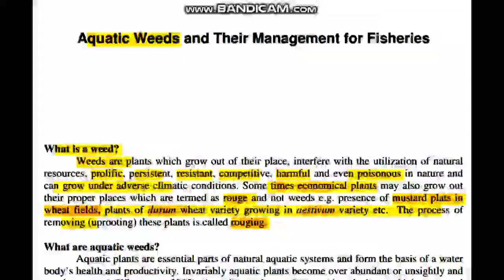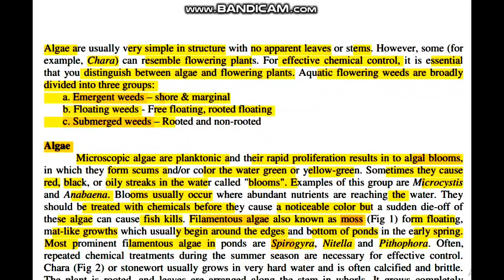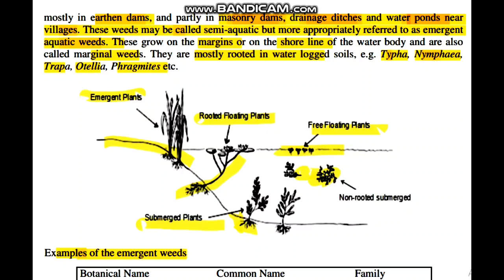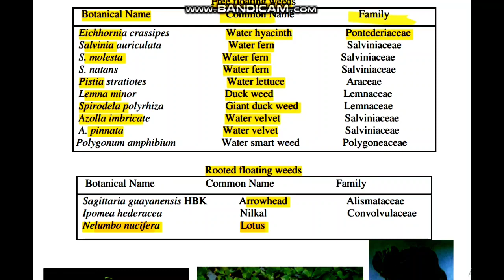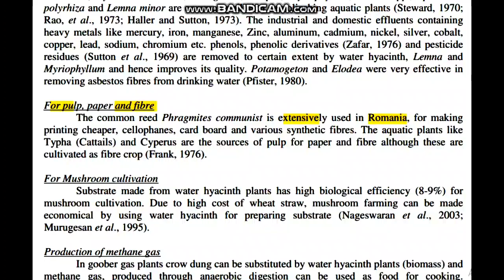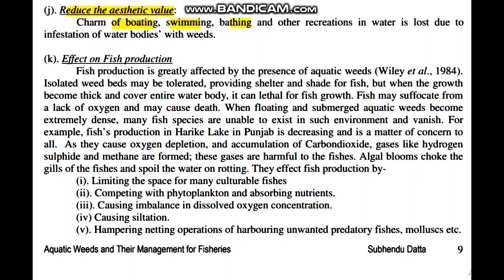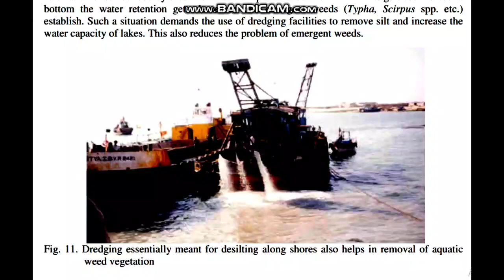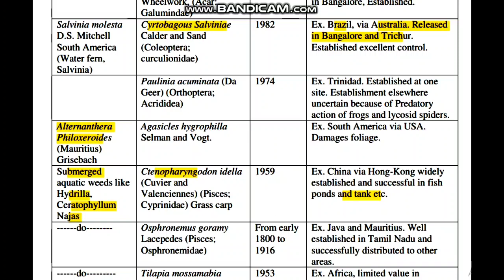Aquatic Weeds And Their Management For Fisheries